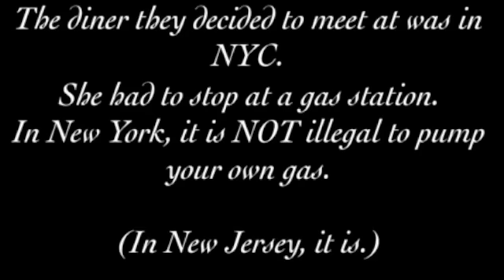APH WDOC- New Jersey audition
Yeah, I'm auditioning for New Jersey! Check out the WorldDominationOC userpage for more info!
***Sorry I don't have the accent down right yet- I'm working on it. Also, thank you to my friend Diana for playing Cape May (county of NJ), who's behind the camera.***

*Age-21
*Country Being Portrayed-New Jersey (part of U.S.)
*Personality- Dynamic, loves fooling around, and is rarely completely serious. She gets excited easily, loves sub sandwiches and licorice, and is terribly afraid of spiders. She gets bored or distracted easily, and can be very loud. She gets upset when people don't get the Jersey accent right (ironic), when people tease her about her phrasing, her car, her inability to work gas pumps, etcetera...
*If they have any classic Hetalia "Moe Factors" (I.e., a hair curl, glasses, etc, and if they are present, what they symbolize, such as a city or region) Her boots represent the Kittatinny Mountains while the orange spot in her hair represents Newark.
*And please give a brief description of their appearance.- Black spiked hair with an orange patch on the side, ripped t-shirt, tight pants, ALWAYS wearing high-heels. She has a uniform similar to America's, but almost never wears it, preferring more "chic" options like the white trench coat she and America managed to finally settle on for more formal affairs.